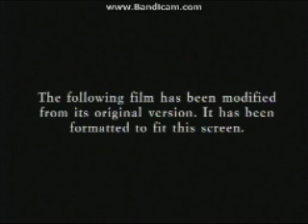Opening To Robots:Follow Along DVD Edition 2007 DVD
Here Is The Opening To The Follow Along DVD Edition Print Of Robots 2007 DVD And Here Are The Order:
1.Attention Screen
2.MPAA Rating Screen
3.DVD Menu
4.20th Century FOX Home Entertainment Logo
5.Aspect Ratio Screen
6.FBI Anti-Piracy Warning Screen
7.20th Century FOX Logo
8.Blue Sky Studios Logo
That's All.